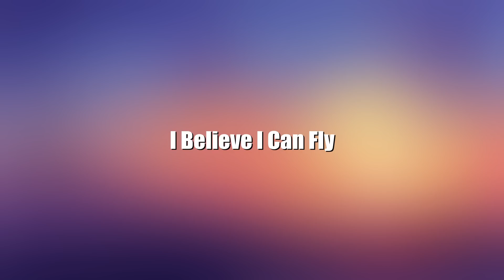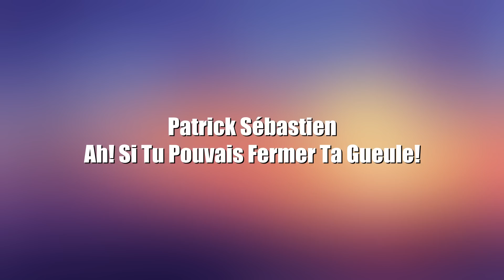BRUITAGES ET MUSIQUES POUR VOS MONTAGES !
Plusieurs bruitages et musique pour vos vidéos, montages et autres !

Vous souhaitez voir une nouvelle vidéo de bruitages sur la chaîne ?
Faites-moi le savoir en laissant un commentaire sous la vidéo !

Les bruitages et musiques qui apparaissent dans cette vidéo ne m'appartiennent pas, par conséquent, cette vidéo, comme toutes celles de ma chaîne à ce jour, n'est pas monétisée.